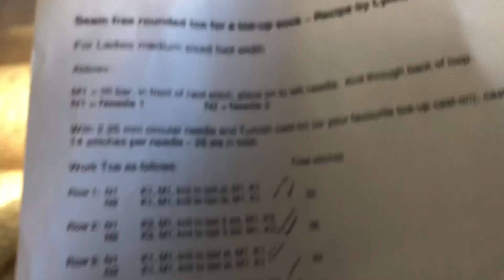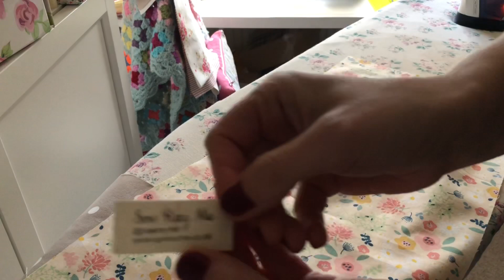Sew Ray Me Vlogmas 2020 - 2nd December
Join me throughout December 2020 as I spend my busy days sewing, creating and chatting.